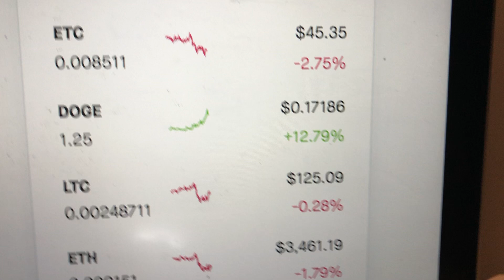Why the Stock Market are Sick Red 2022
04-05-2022 TUES - I notice people getting sick while I travel I see running noses and people coughing choking like they are about to pass out. Markets red with Covid New Variants popping up spreading and the points are down in the Markets